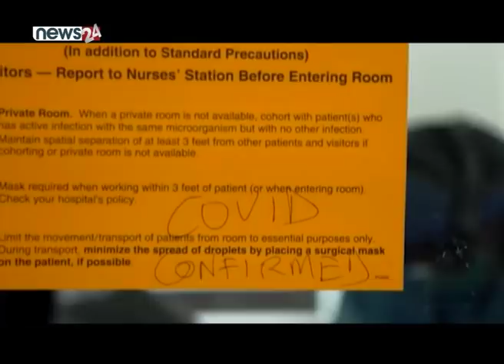विश्वभर कोरोना - NEWS24 TV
विश्वव्यापी महामारीको रुपमा फैलिएको कोरोना भाइरसका कारण मृत्यु हुनेको संख्या १ लाख ८ हजार ७ सय ३७ पुगेको छ ।
भाइरसका कारण हालसम्म १७ दाख ७६ हजार ९ सय बढी संक्रमित हुँदा ४ लाख बढी निको भइसकेका छन् । भाइरसको संक्रमण अमेरिकामा तीव्ररुपमा फैलिएको छ । अमेरिकामा पछिल्लो २४ घण्टामा १ हजार ८७२ बढीले जनाले ज्यान गुमाएका छन् । यो सँगै हालसम्म २० हजार बढीले ज्यान गुमाएका छन् । जुन, सबैभन्दा धेरै हो । अमेरिकामा एकैदिन २८ हजार ३८१ जनामा संक्रमण देखिएसँगै संक्रमित हुनेको संख्या ५ लाख ३१ हजार २५७ पुगेको छ । अमेरिकामा संक्रमितमध्ये २९ हजार ८१८ जना उपचारपछि निको भएका छन् । ११ हजार ३२० जनाको अवस्था गम्भीर रहेको । ४ लाख ८० हजार ८८४ जना उपचाररत छन् । चीनको वुहानबाट शुरु भएको कोरोना संक्रमणको दर यूरोपियन मुलुक हुँदै पछिल्लो समय अमेरिकामा तीव्र देखिएको हो । उता, संक्रमण बेलायतमा पनि तीव्र देखिएको छ । बेलायतमा पछिल्लो २४ घण्टामा ९ सय १७ जनाले ज्यान गुमाएसँगै मृत्यु हुनेको संख्या ९ हजार ८७५ पुगेको छ । संक्रमितको संख्या ७८ हजार ९ सय ९१ पुगको छ । जसमा एकै दिन ५ हजार २३३ जना संक्रमित भएको जनाइएको छ ।
बेलायतमा संक्रमितमध्ये ३ सय ४४ जना उपचारपछि निको भएका छन् । १ हजार ५ सय ५९ जनाको अवस्था गम्भीर रहेको जनाइएको छ । संक्रमितमध्ये ६८ हजार ७ सय ७२ जनाको विभिन्न अस्पतालमा उपचार भइरहेको छ । यता, स्पेनमा  महामारीको कहर कम भएको छैन । स्पेनमा पछिल्लो २४ घण्टामा ५ सय २५ जनाले ज्यान गुमाएसँगै मृत्यु हुनेको संख्या १६ हजार ६ सय ६ पुगेको छ । स्पेनमा एकैदिन ४ हजार ७५० जनामा संक्रमण देखिएसँगै संक्रमितको संख्या १ लाख ६३ हजार २७ पुगेको छ ।